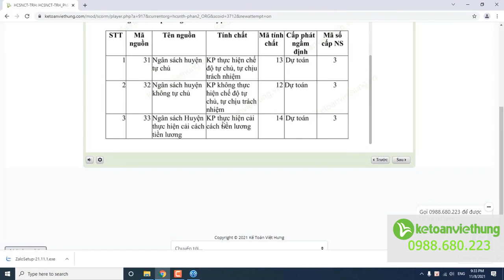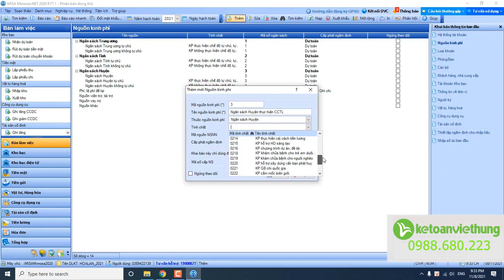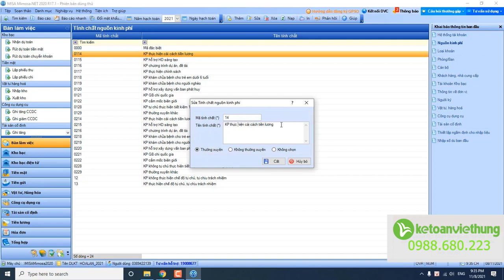Kế toán nguồn kinh phí sự nghiệp trên phần mềm kế toán Misa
Kế toán nguồn kinh phí sự nghiệp trên phần mềm kế toán Misa như thế nào, các khoản thu sự nghiệp phát sinh ra sao?

- Hoàn tiền: 100% nếu không hài lòng.
- Thời gian học: Vô cùng linh hoạt từ 8h30 - 23h00.
- Số buổi học: Không giới hạn.
- Giáo trình động: Cập nhật liên tục trên website.
- Chứng từ sống: Thật 100%.
- Giáo viên: 100% kinh nghiệm trên 3 năm.
- Hỗ trợ miễn phí: trọn đời.

1. Các khóa học KẾ TOÁN DOANH NGHIỆP

2. Các khóa học KẾ TOÁN HÀNH CHÍNH SỰ NGHIỆP

3. Các khóa học LÝ THUYẾT KẾ TOÁN

4. Các khóa học KẾ TOÁN THUẾ

5. Các khóa học KẾ TOÁN TỔNG HỢP

6. Các khóa học KẾ TOÁN QUẢN TRỊ